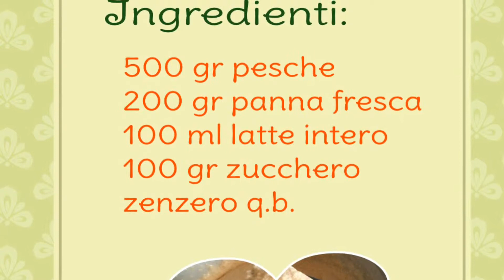Gelato alle pesche noci e zenzero fatto in casa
Gelato alle pesche noci e zenzero. Impariamo a preparare un ottimo gelato artigianale fatto in casa con pesche noci e zenzero